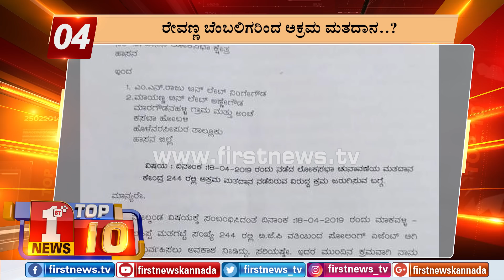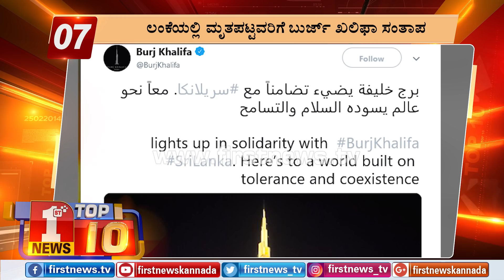"ಬುಲೆಟಿನ್​ 7:00 AM 27/04/2019" | "Bulletin 7:00 AM 27/04/2019"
ಈ ಕ್ಷಣದ ರಾಜ್ಯ, ರಾಷ್ಟ್ರ ಹಾಗೂ ವಿದೇಶದ 10 ಪ್ರಮುಖ ವಿದ್ಯಮಾನಗಳು. News in short of State, National and International affairs at the present moment.
FirstNews Kannada Karnataka's youngest and liveliest news channel